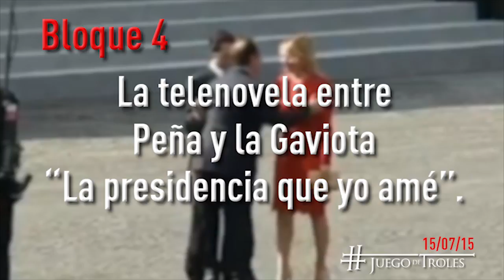JDT 15/07/15 La telenovela entre Peña y la Gaviota "La presidencia que yo amé"